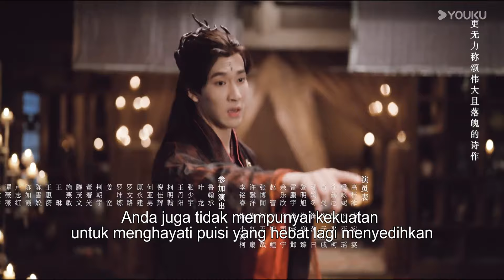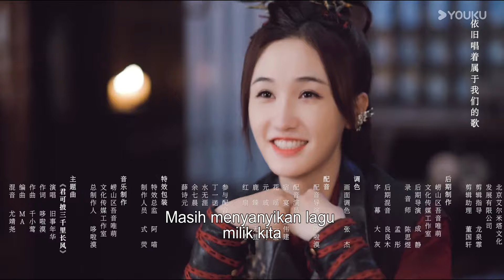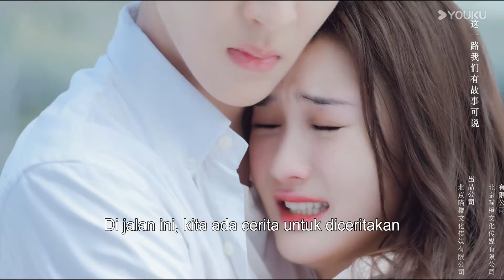BMSUB【Mimpi Kosong 霖渊一梦】EP09｜Gao Zitian/Liang Yongni｜ YOUKU Malaysia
资深宅男宿宴因为点击电脑小广告误打误撞来到魔界王都霖渊城，并莫名其妙成为一点法术都不会的魔君。为了不让别人看出自己是个手无缚鸡之力的草包惹来杀身之祸，宿宴决心抱法力仅次于魔君的花将军大腿，谁知这位花将军竟然也是同样穿越而来。于是两个同穿的现代人开始了一起在霖渊城升级打怪之旅：收服坐骑银蛟，隐藏身份与魔界重臣斗智斗勇，在三百年一次的登鸣大会上与妖界少主荧日、仙界仙君鹿臻促成会谈，共镶三界太平，为一身反骨的腹黑病娇弟弟禹柯寻得魔珠补齐元神。然而魔珠的消失引发了霖渊城动荡，魔界即将毁于一旦，宿宴终于做出了身为魔君最重要的决定。
✨Pelakon：Gao Zitian, Liang Yongni, Xu Heni, Xiao Man, Li Mingxu

00:00 Laman Web Antarabangsa YOUKU telah tersedia!
02:00 Muat turun APP Antarabangsa YOUKU untuk menonton episod penuh secara awal!